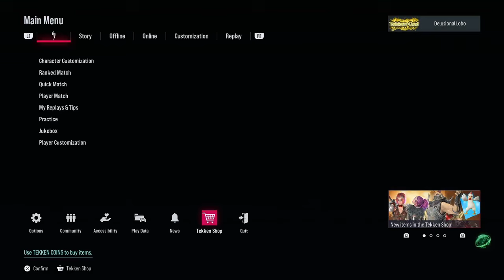It's Starting To Get Real Greedy in Tekken 8 [RANT]